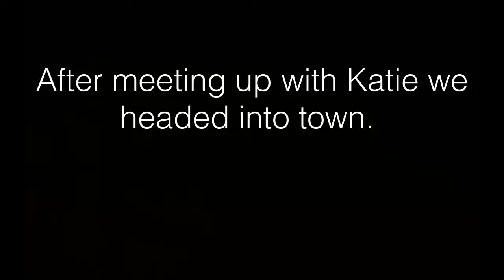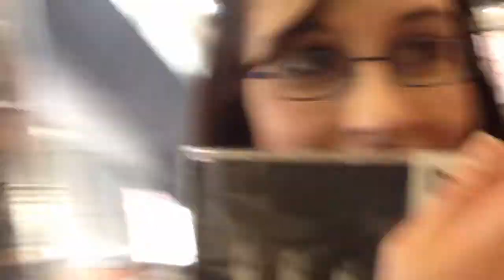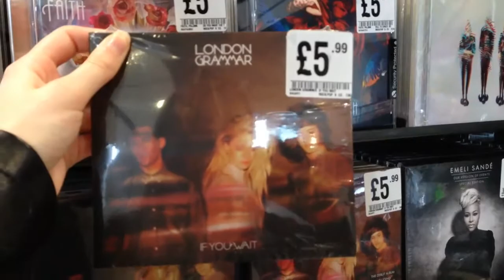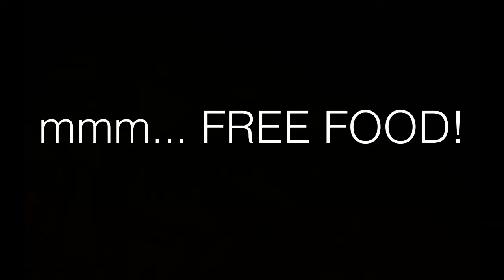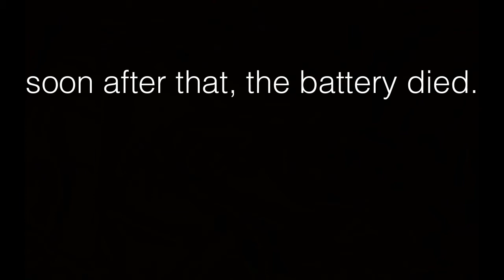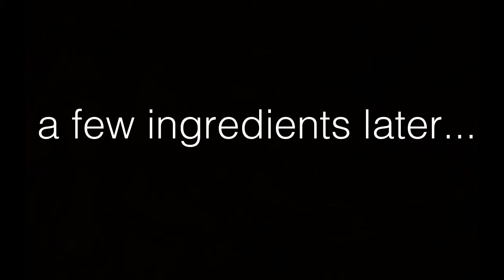19th Oops!... 20th Anniversary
Claire has been very busy lately with her exams and finals coming up...

... and since a special day was fast approaching for me and my bestie. I thought why not vlog it!

20 years I've known this lady! These past few days have been especially amazing and I cant wait to have lots more like them. Love you SunnyJim!

Social Networks -